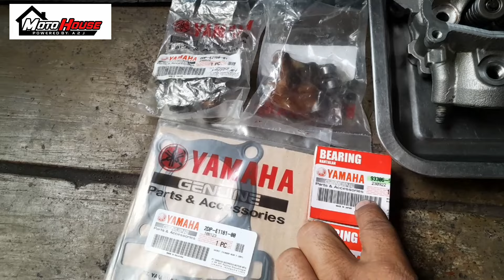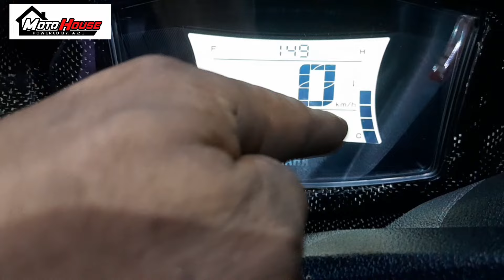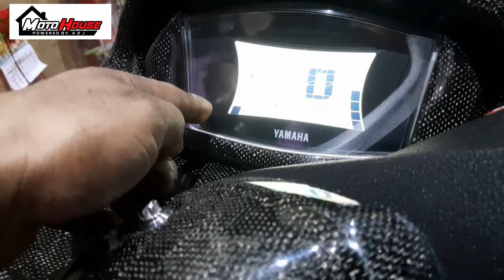Nmax V2 , May Tunog Jolen Kalansing Pag Mainit na ang Makina. From Cavite to Marikina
TUNOG JOLEN KALANSING PAG MAINIT NA ANG MAKINA NG NMAX V2